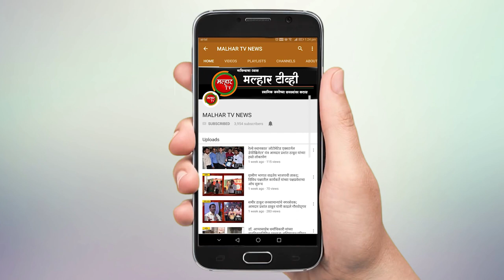सिडकोकडील विविध सेवांचे मुख्यमंत्री, उपमुख्यमंत्र्यांच्या उपस्थितीत पनवेल महापालिकेस हस्तांतरण !!!